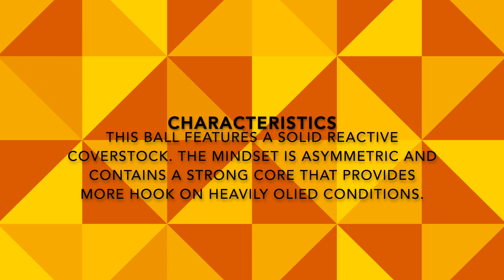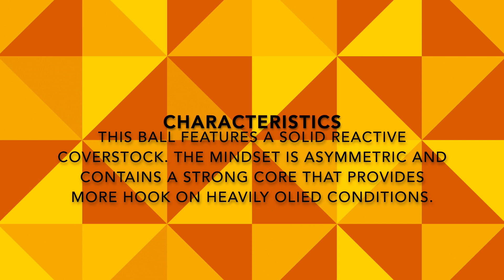Brunswick Mindset Bowling Ball Review Video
Ayo what's good y'all? We back at it again with another video! Today I am featuring the Brunswick Mindset. This ball is a very aggressive solid reactive and produces extra hook on heavily oiled conditions. I would highly recommend getting one if you are looking for a ball well suited for the heaviest of oil conditions. Enjoy the video and as always leave comments in the chat -- thanks! :)

Some specs:
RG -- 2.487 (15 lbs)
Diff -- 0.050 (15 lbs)